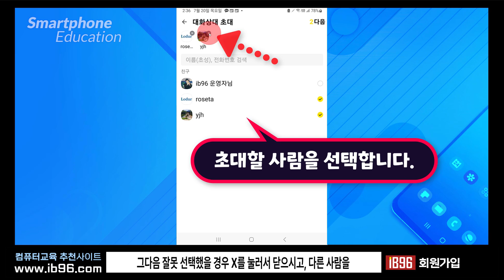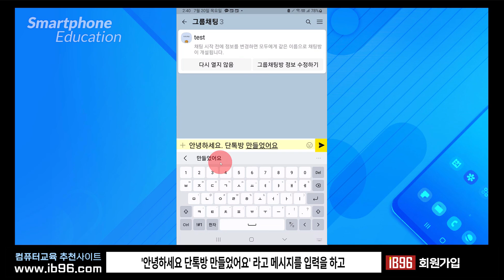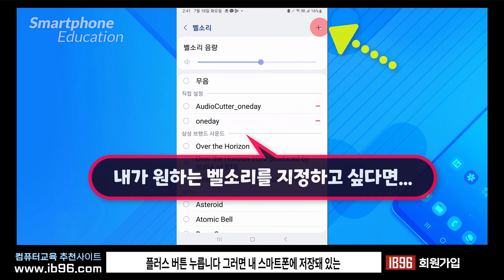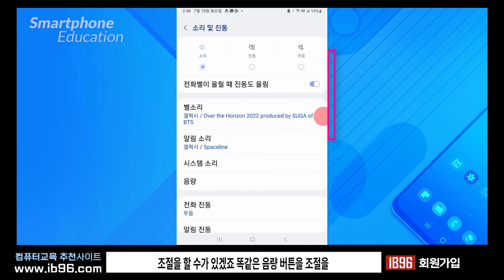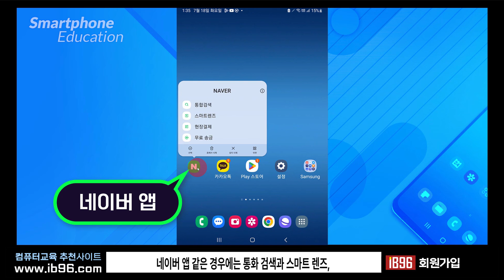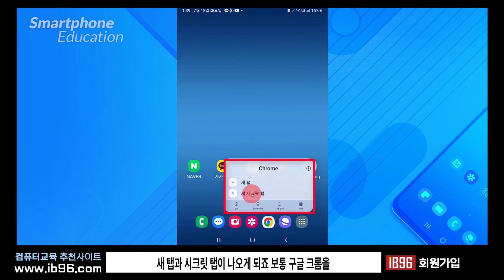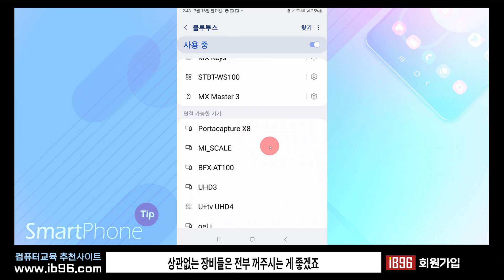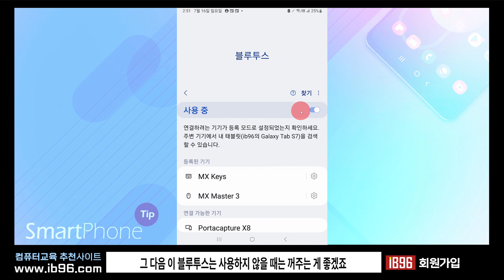스마트폰 기본기능 _카톡에서 단체 채팅방 만드는방법 +핸드폰 벨 소리설정 방법 +앱뱃지 기능 +블루투스 연결 등 알아두면 유용합니다.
- 카카오톡 단톡방 만들기
카카오톡단토방을 반드는 방법과 채팅방 프로필 만들기

-스마트폰 벨소리 설정
소리, 진동, 무음설정
벨소리 음량 조절
벨소리 선택
통화중 음량조절

스마트폰 앱뱃지의 숨겨진 기능
스마트폰에 설치한 앱들의 뱃지에는 다양한 기능들이 숨겨져 있습니다

- 스마트폰의 블루투스 연결과 연결끊기
간단하게 블루투스 설정으로 배터리 소모량을 줄일 수 있습니다.

손쉽게 블루투스 연결하기
블루투스 등록해제

감사합니다